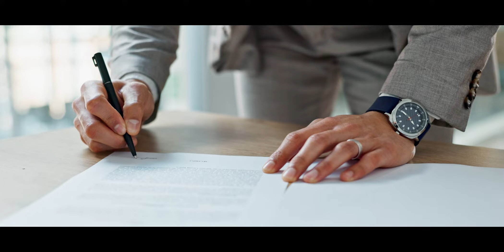Arclink Documentary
"🎬 Arclink Documentary : Delving into the behind-the-scenes of our completed projects, where precision meets passion!  Join us on a journey of innovation, dedication, and on-time delivery. Because at Arclink, every project is a story told with excellence